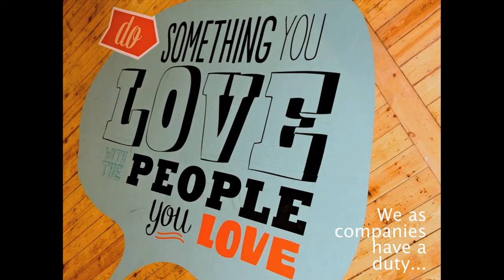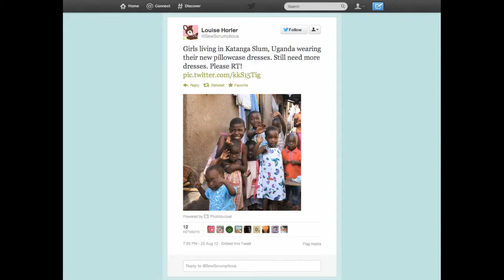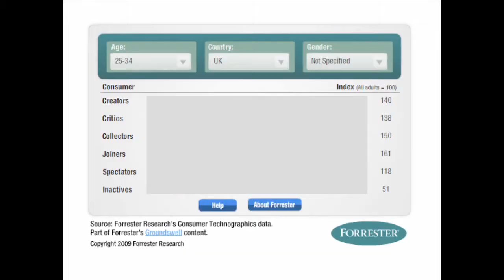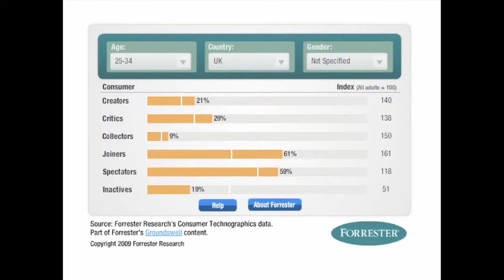Jen Smith & Rich Brown (The Amazings): Doing Good For Non Do-Gooders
Jen Smith & Rich Brown The Amazings is a social enterprise that lets people who are retired use the skills and knowledge they have accumulated over a lifetime and share it with others. Whether it's a retired postman who plays the Ukulele or the neighbour who's an Opera singer, Amazingness is everywhere and this little company is on a big mission to make sure its passed down -- it's a marketplace for wisdom, direct from people with the life-long knowhow!

Their talk gives an inspirational insight into the changing purpose of business; challenging business to build profit AND have ethical values - make money AND do good (yes business can do both!) and The Amazings explain how.